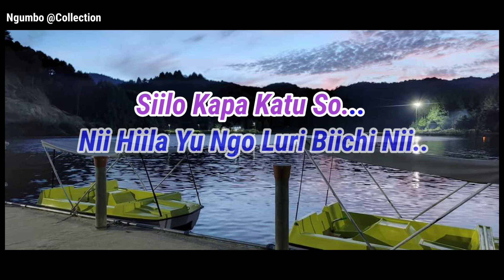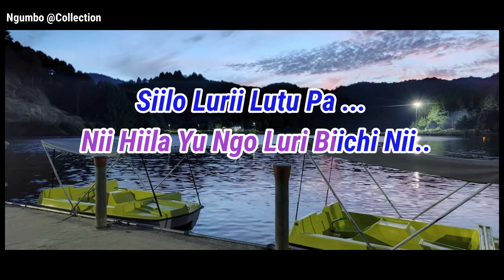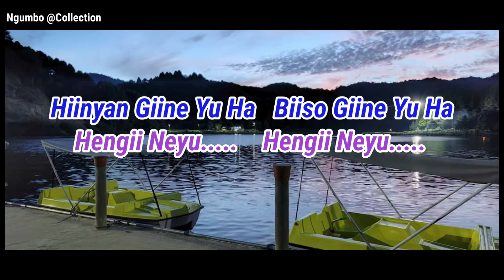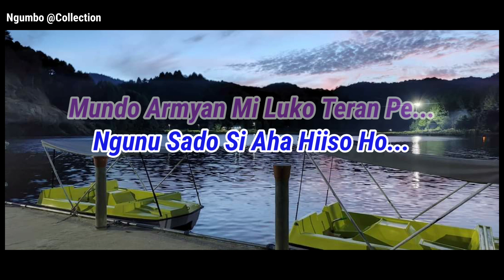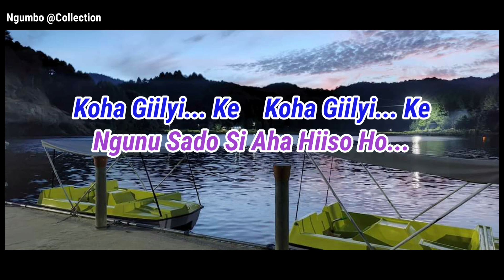Nii Armyan Hiila Yu Myari Biichi|Karaoke|Apatani Song|Hage Hanya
Album : Popi Sarmi Vol - III ( 2001 )
Singer : Hage Hanya
Lyrics : Rubu Mobin